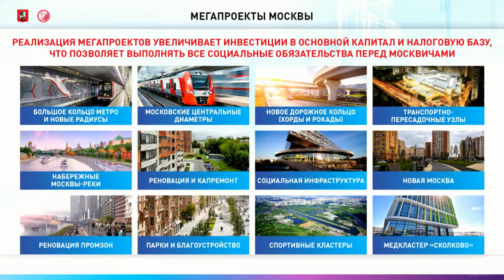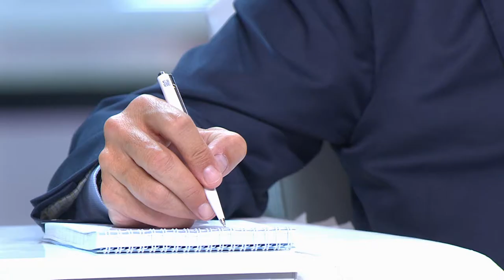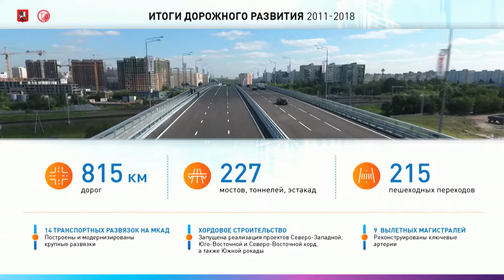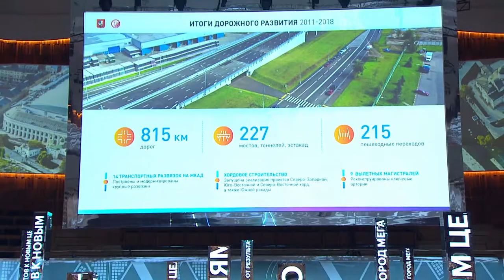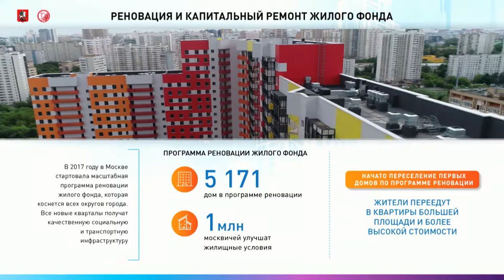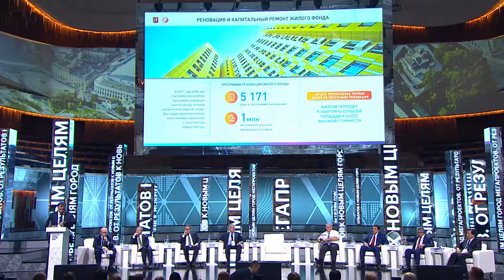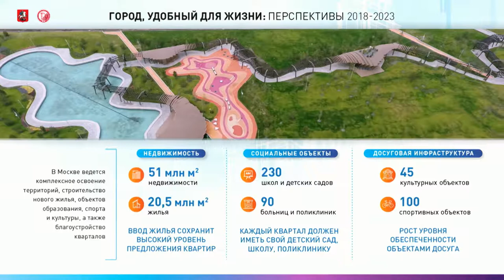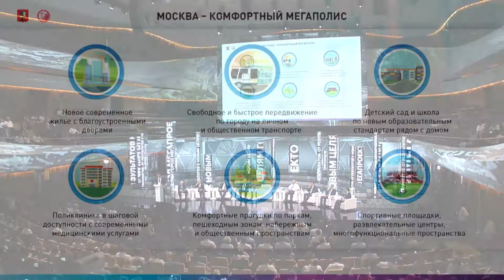MUF2018/ City of Megaprojects. From Results to New Goals/ 17.07.18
The smooth functioning of large megacities builds upon the quality and accessibility of the city’s housing, transport and recreational infrastructure. Moscow is one of the world’s leaders in construction. It is expected that in the period of 2012 – 2018 Moscow will have built more than 22 million square meters of housing and thus kick-started a massive housing renovation programme. The city is implementing a programme for road construction and transport infrastructure, which has already seen launched two major projects that are expected to reverse traffic congestion and make the city more accessible – the Moscow Central Circle and the Central Diameters, a RER-style network. Moscow is developing actively a new generation of social infrastructure. The new Zaryadye Park, a unique landscape project which was opened to public in 2017, received several esteemed architectural rewards. The Moscow International Medical Cluster has been completed in Skolkovo. The Luzhniki Stadium has been restored for the World Cup 2018.

What is the state of Moscow’s infrastructure?
How does Moscow compare in this regard to other global leaders?
What is the state of Moscow’s construction industry?
How will construction accommodate the changing needs of the city?
How is the environmental and aesthetic component taken into account?

MODERATOR:
Stephan Solzhenitsyn, Senior Partner, McKinsey & Company

SPEAKERS:
Marat Khusnullin, Deputy Mayor of Moscow in the Government of Moscow

Mohammed bin Abdullah Al Rumaihi, Minister of Municipality and the Environment, Qatar

Fadi Jabri, Executive Officer Principal, Nikken Sekkei

Jamal Itani, Mayor of Beirut

Maurice Leroy, Vice President, National Assembly of France

Mohamed Mezghani, Secretary General, International Association of Public Transport

Ayman Soliman, Chairman of the Board of Directors and CEO, DMG